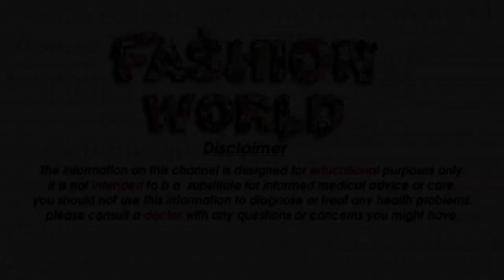Latest, And Stylish Jeans Designs For Girl's,